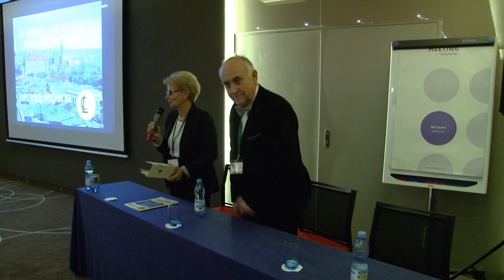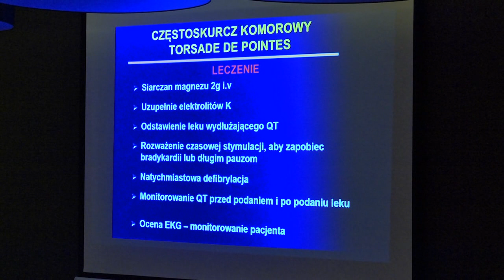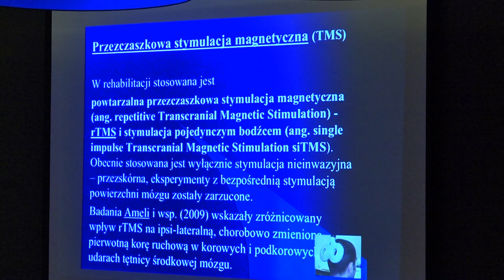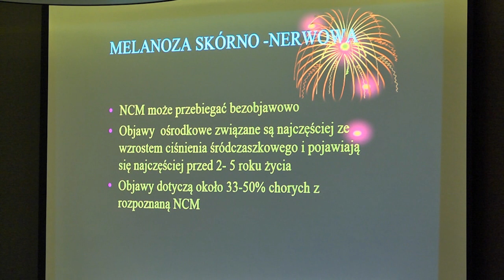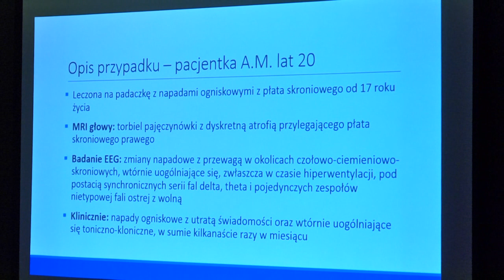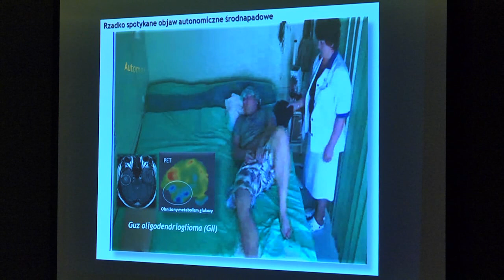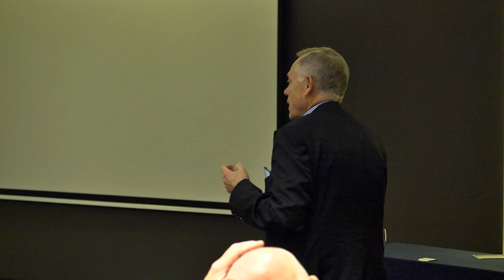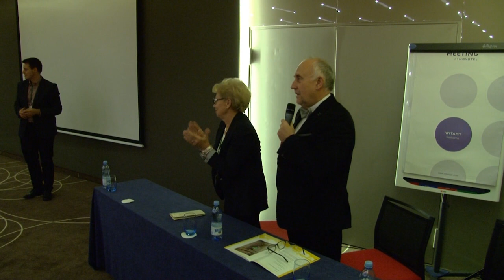XXII Konferencja - Sesja II - PADACZKA NIEJEDNO MA IMIĘ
XXII KONFERENCJA NAUKOWO – SZKOLENIOWA  PSYCHOSPOŁECZNE ASPEKTY PADACZKI

Moderatorzy sesji:

Prof. dr hab. Krystyna Pierzchała (Zabrze)
Prof. dr hab. Jan Kochanowski (Warszawa)

12.30 – 12.50 Dr Łucja Wilk (Rudna Mała)
Problemy kardiologiczne w diagnostyce i leczeniu padaczki
12.50 – 13.10 Prof. dr hab. Józef Opara (Katowice)
Czy stymulacja przezczaszkowa zwiększa ryzyko napadu padaczkowego?
13.10 – 13.30 Dr Adrianna Wilczek (Wrocław)
Dysplazja skórno-nerwowa – opis przypadku
13.30 – 13.50 Dr Ewa Czapińska-Ciepiela (Kraków)
Globalna amnezja padaczkowa – wątpliwości diagnostyczne
13.50 – 14.10 Dr Andrzej Rysz (Warszawa)
Manneken Pis czyli rzadko spotykane objawy autonomiczne w napadach skroniowych
14.10 – 14.30 Dyskusja
14.30 – 15.30 Przerwa na lunch